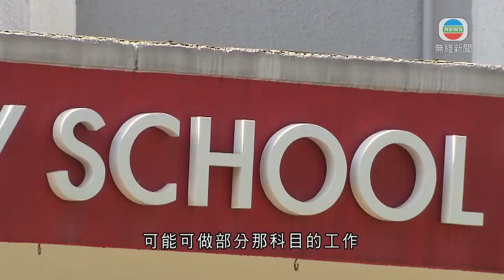楊潤雄指通識科改革後課時會減半 將向受影響老師提供培訓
政府改革高中通識科，教育局局長楊潤雄承認通識科改革後，整體課時會減半，對該科目老師有一定的影響，當局會向他們提供培訓課程。

教育局局長楊潤雄說：「我不會說對所有老師一些影響都沒有，因為如果我們為了學生的利益要作一些改變的時候，當然在業界內一定有些人受影響，老師的影響我們是知道，我們亦關心，如果有些老師可能以前任教那些科目，或對某些科目有認識，可能可做部分那科目的工作，或者我們也會給老師適當的培訓。」